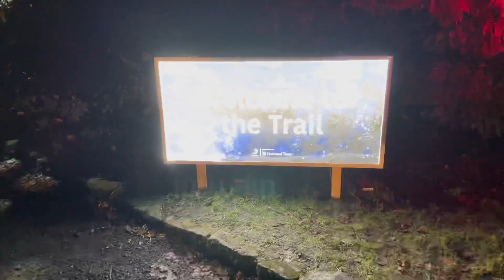ക്രിസ്മസ് ആഘോഷം ഇവിടെ തീരുന്നില്ലല്ലോ🤩Gibside x’mas light trail-Part 1/UK#newcastleupontyne